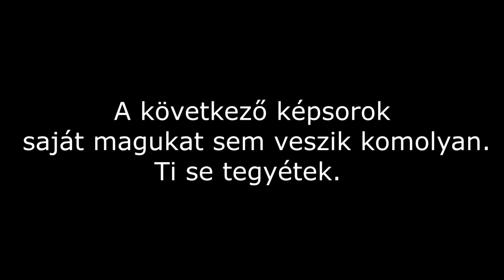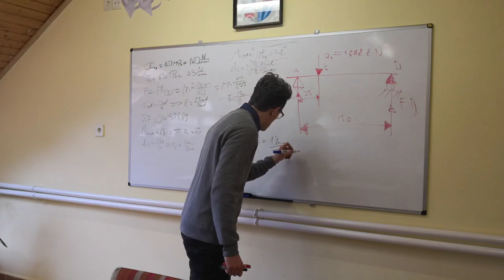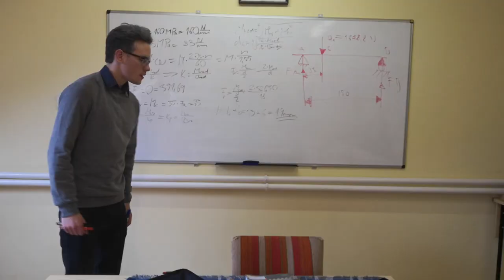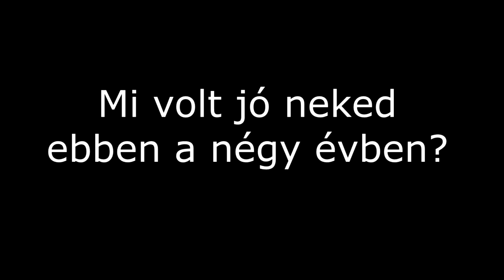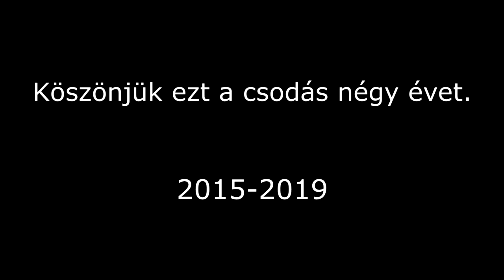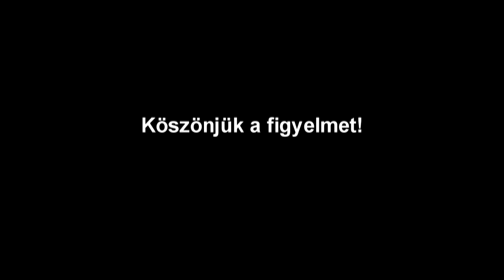Egy nap a SZONDIBAN.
Rendezte: 12.Sza.
A képminőség majdnem olyan jó lett mint a jegyeink.
A videó saját magát sem veszi komolyan, ti se tegyétek.
(szalagavatóra készült kisfilm)